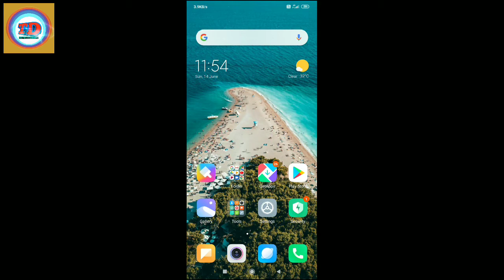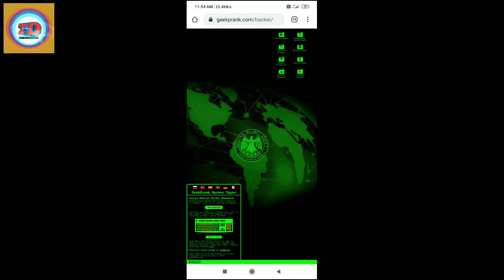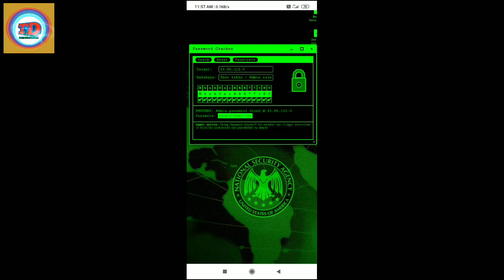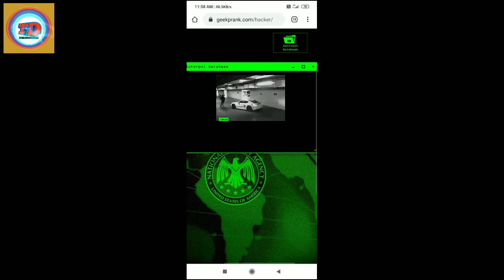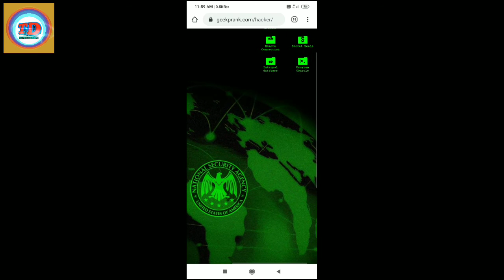Become a Hacker in two minutes through this Amazing Website 🤟😂😂!!!(Prank)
This video is to shock your friends that u r a Hacker..